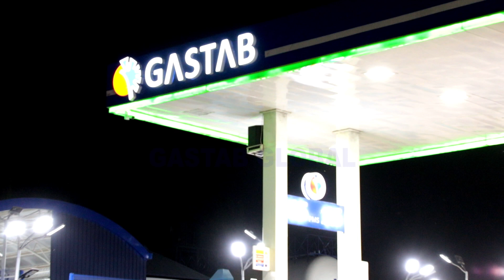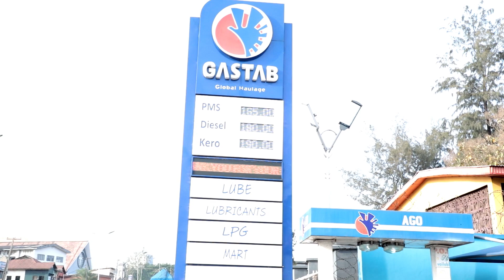GASTAB CEO- OMOGBOLAHAN SAHEED ADIGUN WITH HIS MIDAS TOUCH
TV Afrikana is one of the fastest growing online televisions in the world. Its founders believe that the people of Africa has long been brainwashed about their stories, their identities and their personalities. TV Afrikana however, aims to repaint the picture of Africa in its originality; to promote the cultural heritage of Africa Continent and to make the world a global village by supplying unbiased news in sports, science/technology, politics, economy and breaking news to the world populace With the best quality visual and audio output.

TV Afrikana is a branch of Africa Integrated Communication Ltd which is located at Ladokun Building, KM 6, Old Lagos/Ibadan Express Way, New Garage, in the Metropolitan City of Ibadan.

✅INDUSTRY: Media
✅FOUNDED: 2017
✅FOUNDER: Africa Integrated Communication Ltd (formerly known as STAR KINGDOM ENTERTAINMENT)
✅LOCATION: Ibadan, Nigeria
✅AREA SERVED: Worldwide
✅SERVICES: Online Television

TV Afrikana has the entire world as its scope to reach out to; nevertheless, its major target is Africa continent. Its major programs are Current Affairs, About Africa (documentary), Yesteryear (History), Afri-songs (Music), Africa Affairs (political analysis), Sports updates, Deep down Africa (Documentary), Ends and Scarce (Economy analysis), and many more.